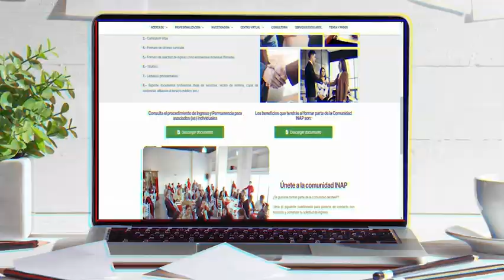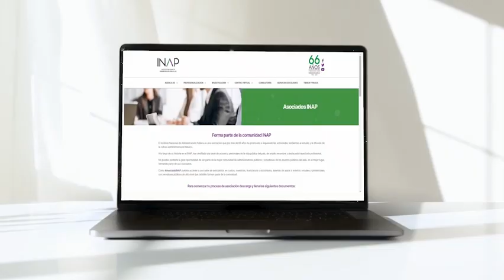¿Ya conocías esto del INAP?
Conoce acerca de nuestros servicios y la amplia gama de oferta educativa que el INAP tiene para ti